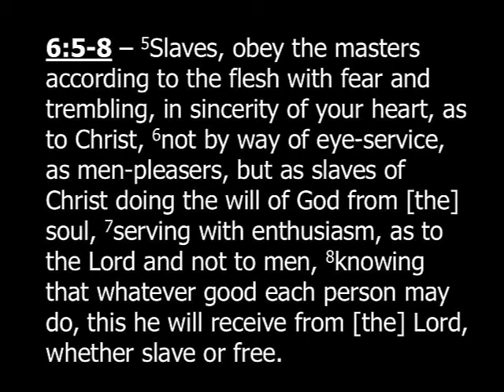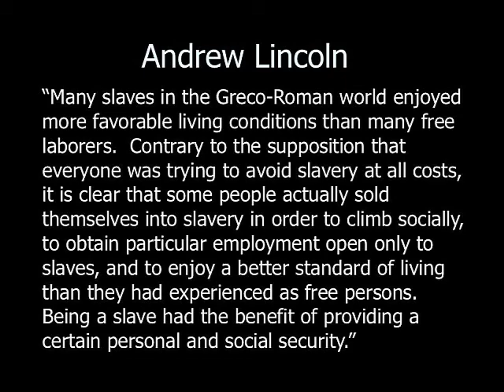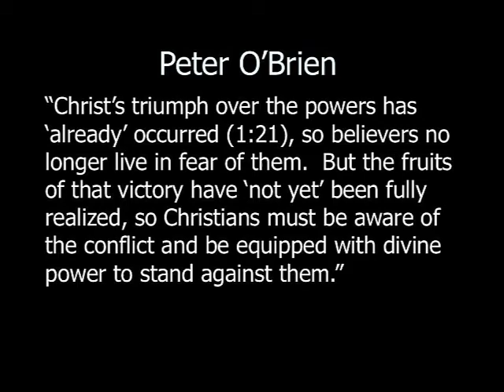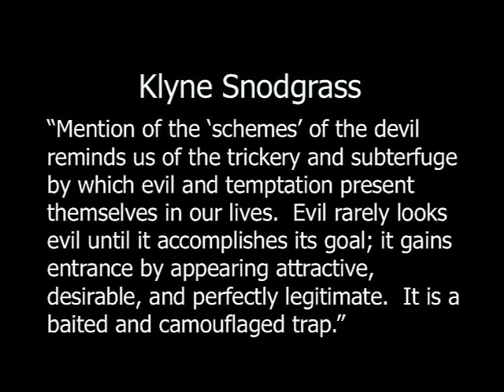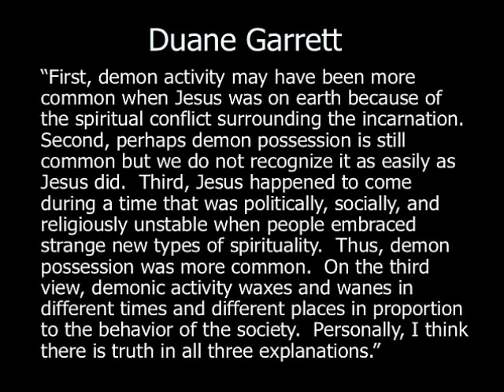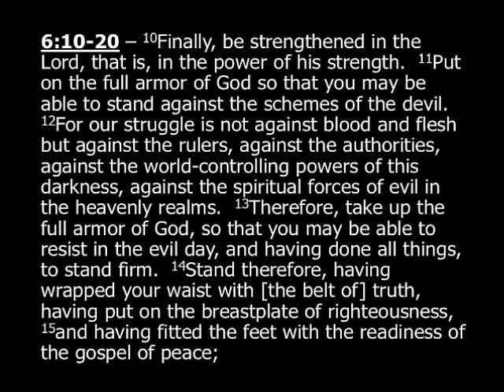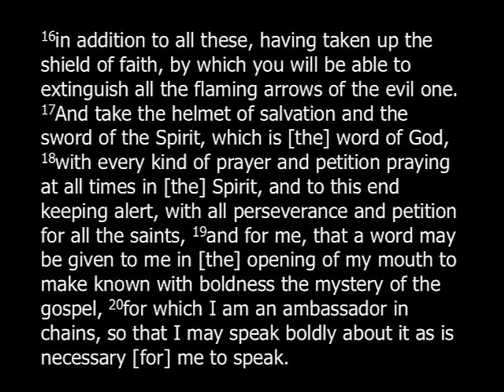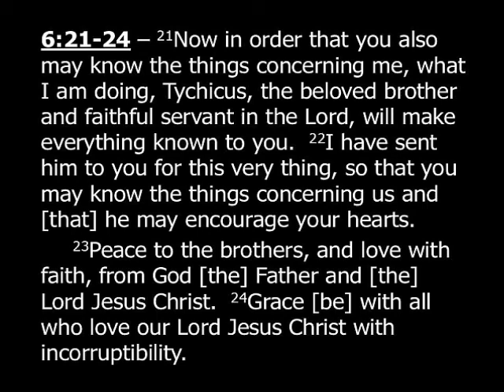Ephesians Part 13